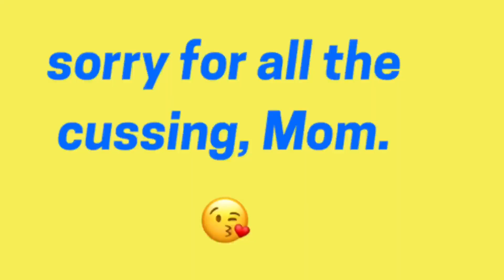Elton John Look! by Fashion Show at Lunch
Join me on my first vlog update! I'm creating a look inspired by the one and only Elton John!

Facebook: Fashion Show at Lunch